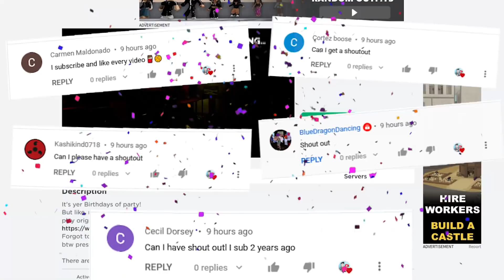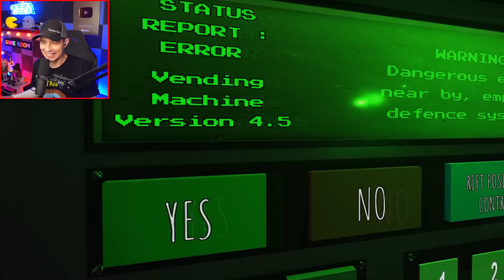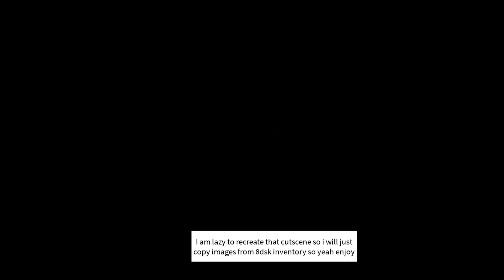It's a Party Playtime!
A Party Playtime in ROBLOX